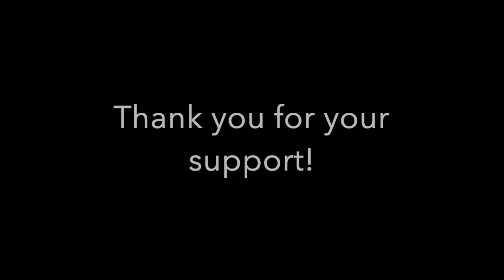Eat To Live part 2/Chap 5 review.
Video 3 discusses nutrient dense foods and disease prevention.
Before and after pics!